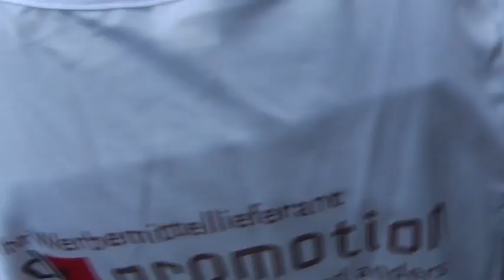First1 HighHeelRun Award 341 AdmiralFilmPalast red catwalk SkyBar DkPromotion FilmBike SaturnNbg GALAcomTv